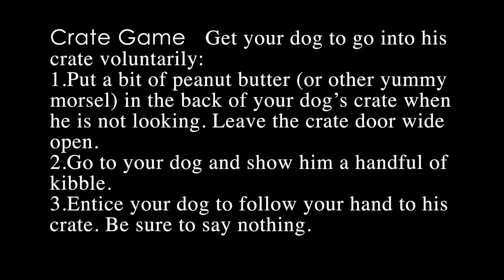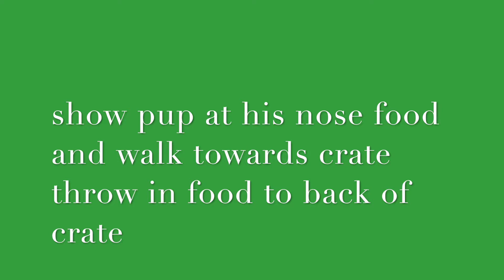crate game, step 1 and 2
Teach. Proof. Rehearse.

The Three Golden Gifts:
Guide, Manage, Educate
Good guidance provides first and foremost that your dog is safe within his environment; it assures that his activities will promote harmony between him and all the members of his household. You, like all dog owners, want your dog to "enjoy" life, but you also need him to fit into your lifestyle
Good guidance begins with the understanding that all dogs regardless of their age need to be guided into human society and into their household.
A Dog does not automatically know he should be a follower and should look to someone for directions No dog ever wakes up in the morning and declares "Somebody limit me! Please!" He wakes up and pursues that which will give him pleasure and satisfy his needs, not yours. He must be taught how to be attentive to you and other people and how to respond appropriately to cues.
A Dog only understands what is safe or what is dangerous for him. An animal is incapable of trusting another animal with his own safety once he is old enough to fend for himself. Therefore, Dog will always act in defense of his own safety and will never wait around to see if the one he "trusts" will come to his rescue. Although through our foundation games your dog will learn to defer to your cues under many circumstances, when his safety is at stake, nature dictates that he must and will take action in order to protect himself.
Words like "boss" and "alpha" are inaccurate. People understand the meaning of these words. A dog never will They are abstract concepts taught to us as children through the powers of abstract verbal conversations, something dogs are incapable of carrying on either internally or externally. People grow up to have bosses, presidents, majors, kings or queens. Dogs do not. They have no bosses. Their lives are dedicated to satisfying themselves. So if you attempt to be Dog's boss or his alpha instead of his guide you will likely create relationship and training problems and never prevent or cure them.
The most appropriate word to describe this necessary relationship between you and your dog is "guide" because it causes you to be conscious-that your Dog really is a traveler in the foreign land of human expectations and requirements. No traveler in any foreign land ever automatically understands the language, customs, or social requirements of the inhabitants. A traveler would need to be taught about these things by a kind, understanding and benevolent guide.
Guidance is a huge responsibility but it is so worthwhile. It promotes marvelous relationships and prevents a multitude of problems. It is a wonderful gift that you can give your Dog.

How to be a good Guide
Understand that dogs are animals – dogs do “doggie things”
Keep the dog’s environment safe and understand that dogs are learning all the time
Make learning easy for the dog by making the right things easy and the wrong things difficult
 Be committed and consistent with your training and supervision
Be pro-active and have a plan – good guidance requires specific actions
• Understand that guidance must be done so it is accepted voluntarily
• Understand that guides must be guiding at all times and teach what to do, not what not to do

How to be a good Manager
• Create a dog friendly environment in your home
• Learn about management devices and techniques (both the merits and limitations of each), be consistent and use when necessary
• Prevent the rehearsal of undesirable behaviors
• Learn the special issues of managing a multiple dog household

How to be a good Teacher
• Always be on the dog’s program
• Always be aware of both your own and your dog’s emotional state
• Learn about dogs and dog behavior
• Understand that each dog is unique
• Learn what motivates your dog
• Learn about your dog’s sensitivities
• Teach your dog what “to do”
• Teach the dog how to respond to your cues rather than how not to respond to outside stimuli
• Focus on giving feedback to your dog, not just commands
• Facilitate access to your dog’s life rewards (i.e. your dog needs to get what they want through you – in order for your dog to get their food dish, they need to make eye contact